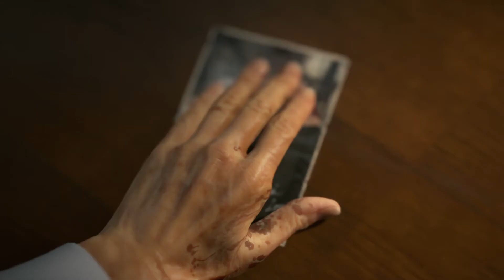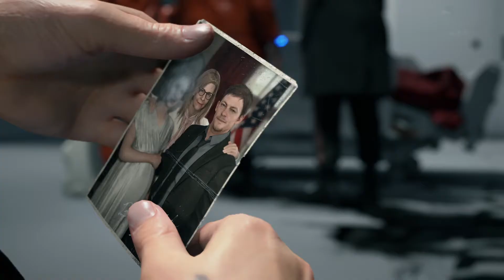Death Stranding Playthrough Episode 2: Amelie (No Commentary)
In today's episode, we meet the POTUS who sets us on a course to help reconnect America, we then make a special delivery to the Incinerator West of Capital Knot City where we are overrun by BT's, finally we return to Capital Knot City and are reunited with an old friend...

Check out the main channel (Flaming Talon) for more content!